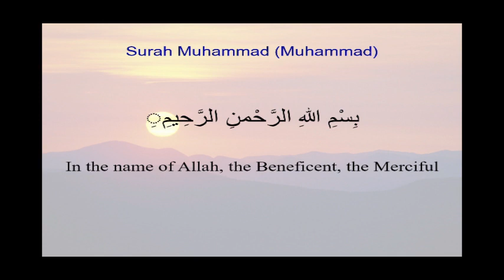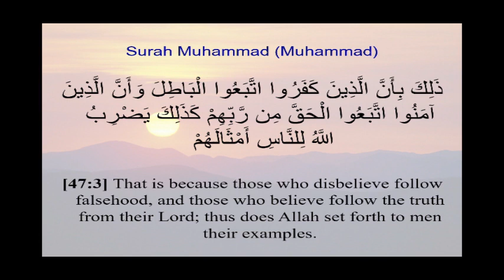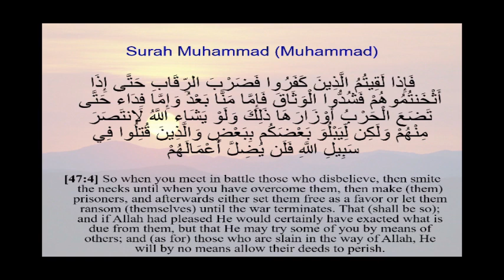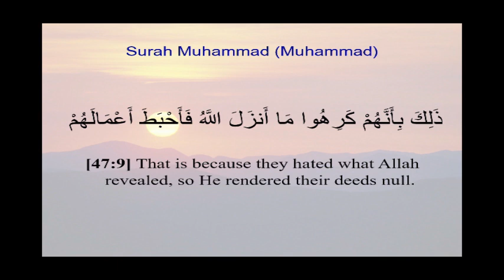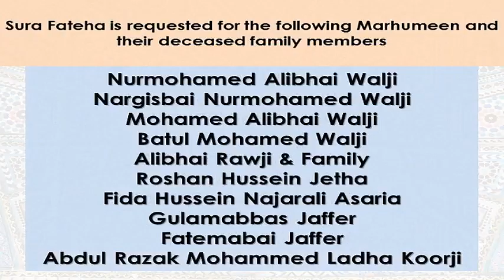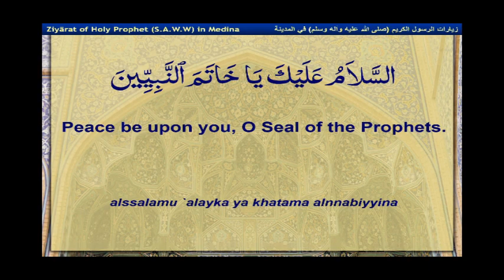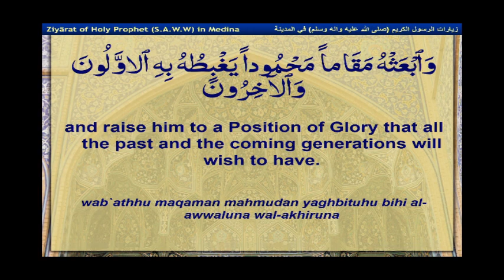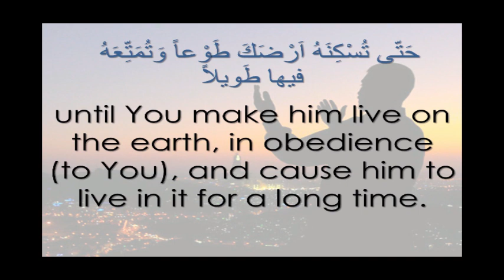History's Biggest Cover Up - Shahadat Rasulullah [SAWW] - Sayed Mahdi al-Modarresi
Live stream from Hyderi Islamic Centre